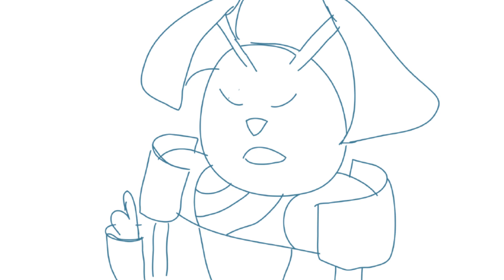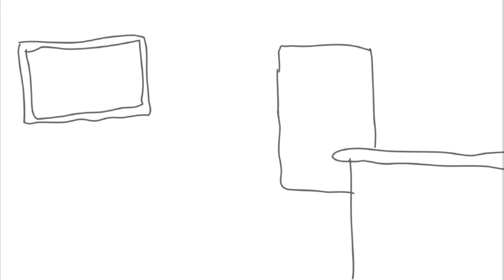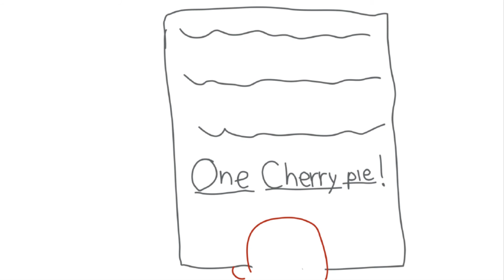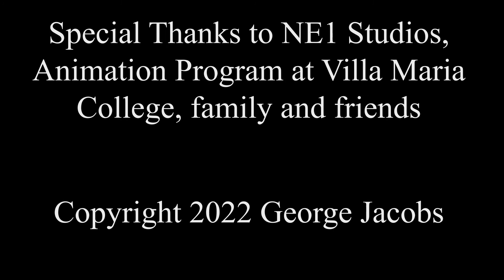Rock N' Justice Animatic Short: Not A Rabbit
This is the third animatic short of Rock N' Justice.